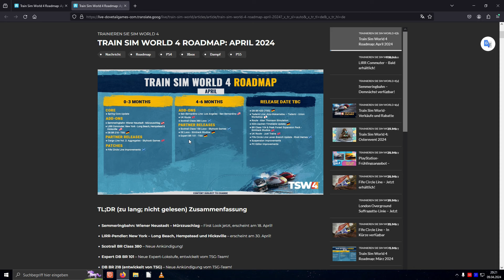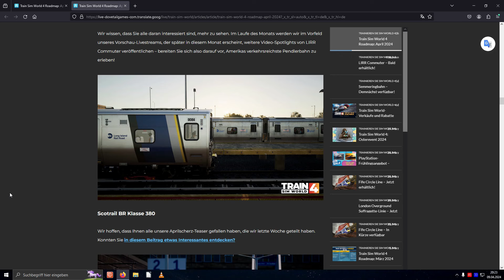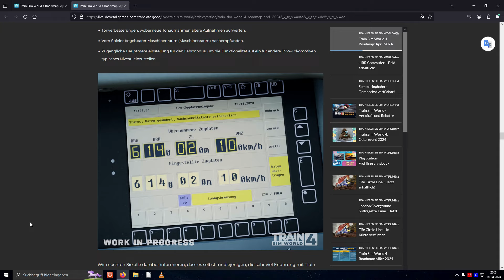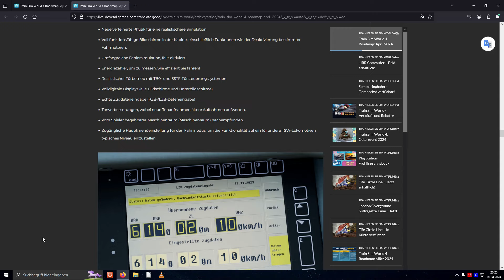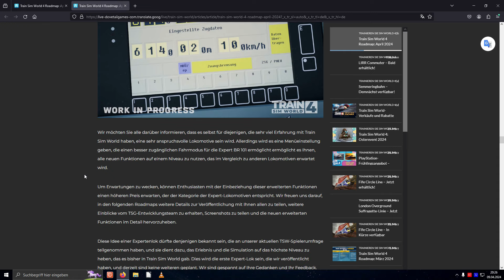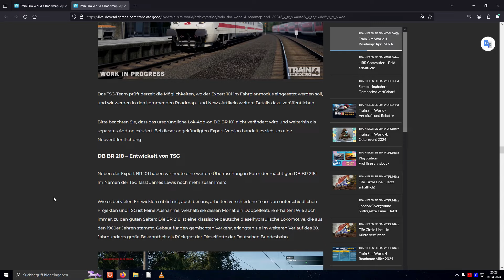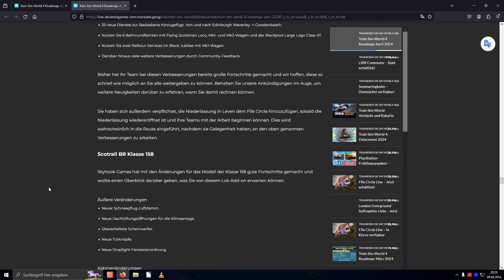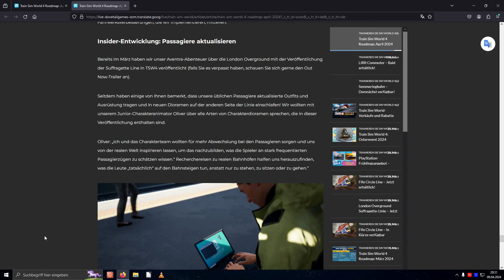Train Sim World 4 ROADMAP | BAUREIHE 218 angekündigt | IC STEUERWAGEN | Baureihe 101 EXPERT | NEWS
Das Trinkgeld wird verwendet für:

- Neue Spiele
- Neue Hardware

zu unterstützen

• Weiterempfehlen